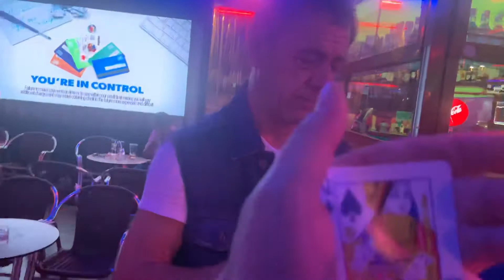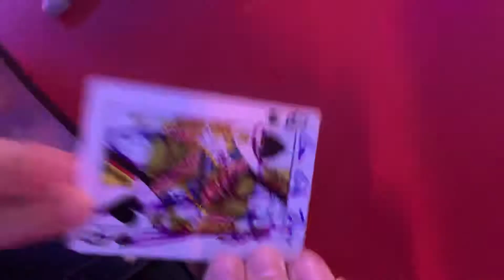Cool card trick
Bit in Spanish. Bit in English